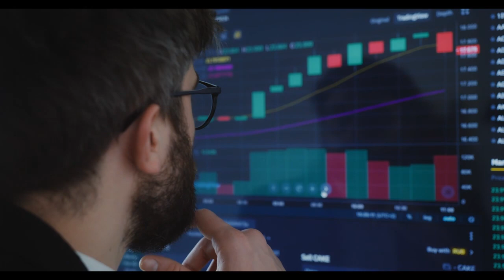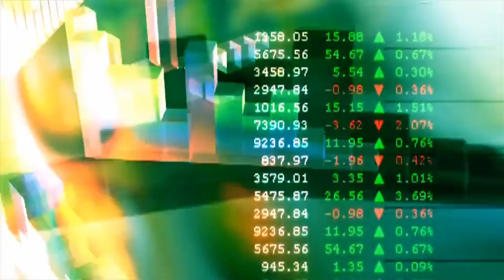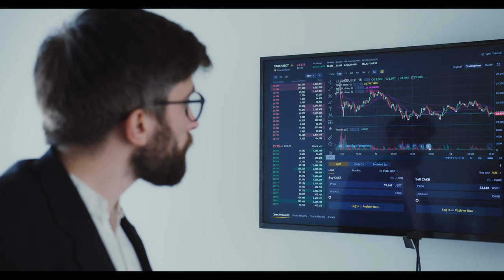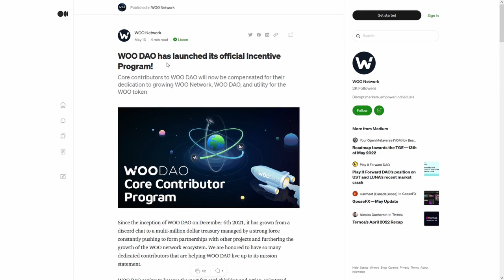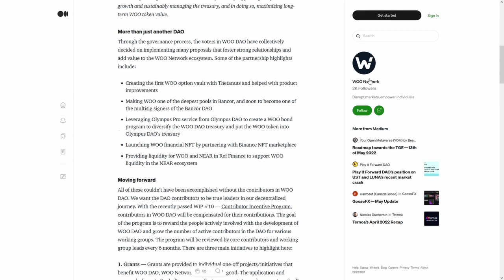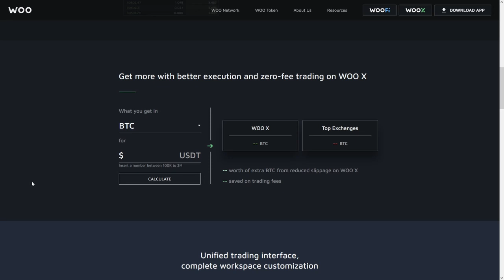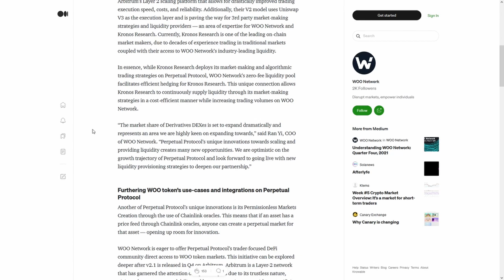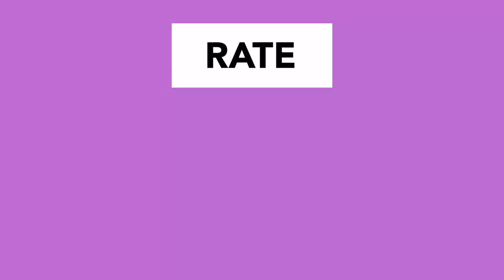Amp AMP VERY CLOSE TO EXPLODING! BULLISH!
Amp AMP VERY CLOSE TO EXPLODING! BULLISH! BEAR market IS OVER!